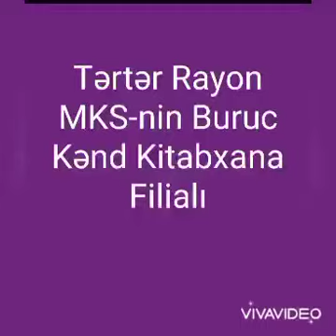Tərtər rayon MKS - nin Buruc kənd kitabxana filalı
Bərdə Regional Mədəniyyət İdarəsi Tərtər rayon MKS - nin Buruc kənd kitabxana filalı Tərtər şəhidi Bağırlı Mirsədi Mircəfər oğlu haqqında videoçarx hazırlayıb.